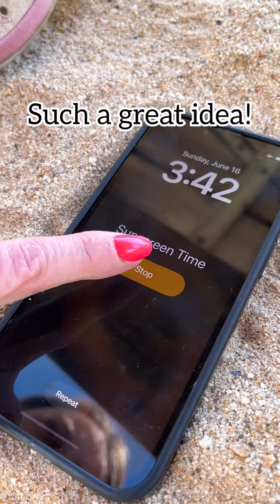Genius Mom Hacks! ❤️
Parenting Tricks & Kid Tips to make life easier and more fun! Activities to get your kids outside, easy snack tricks, and simple travel solutions, these hacks will be sure to bring a smile!